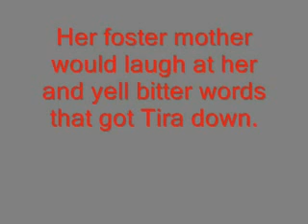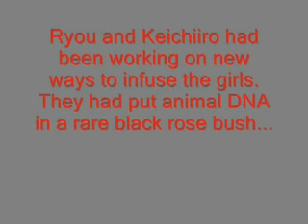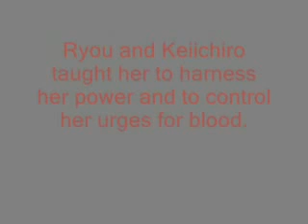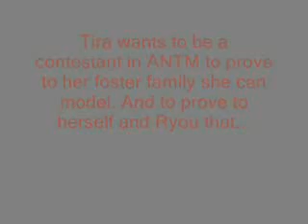Mew Blood Rose - contest entry for ANTM (I MADE IT TO THE 12)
Heh hope you like! I am totally willing to do more pics if need be!!